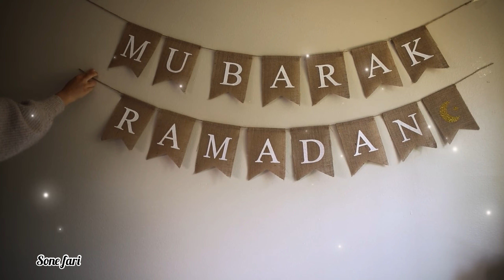9th Iftar Dawat Vlog Alhamdulillah | Ghar Pr ki Pehli Iftari | Sone fari